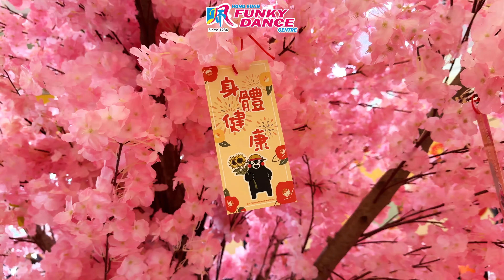愉景新城新春祭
教學週年第七擊：跳出舞室，跳到愉景新城新春祭！
很榮幸得到大會邀請，龍年可以用Funky Dance 向荃灣區的朋友拜年。特別感謝導師：Biboy, Don, Evo, Jack, Joey, John, RJ, Rudolph and Yvonne 及各位參與的同學，將活力和熱情帶給現場觀眾。
很高興今次新春祭的表演單位還有韓國一級演藝模特偶像學院YS Group的導師 Ian Hannz、Lenna T. 及其年輕學員為大家帶來韓流舞演出。另外，還有男子組合 Splendor，他們除了唱歌，更有舞蹈表演，真正用歌舞向大眾送上祝福。
期待我們的導師及學員可以在更多不同場合向更多人展示跳Funky Dance的喜悅！
16-18/F, Qre Plaza, 202 Queen's Road East
6-7/F, Jordan Place 18 , 18 Cheong Lok Street, Jordan
12/F, Crocodile Centre , 79 Hoi Yuen Road
灣仔 26081103
佐敦 27761103
官塘 28101103